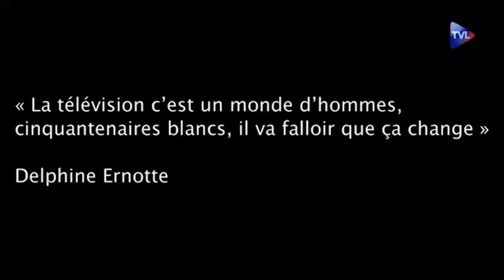FRANCE TELEVISIONS : LA CHASSE AUX BLANCS DE PLUS DE 50 ANS CONTINUE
Après le départ de Claire Chazal de TF1 et le renvoie de Julien Lepers à Question pour un champion, le tableau de chasse du président de France Télévisions s’allonge. David Pujadas, présentateur vedette du 20H de France 2 évincé quelques jours après l’arrivée d’Emmanuel Macron aux commandes de l’Etat. L’annonce de son éviction apparaît comme une décision politique, même si Delphine Ernotte s’en défend, sa proximité avec le nouveau président de la République ne serait pas étrangère à cette éviction.